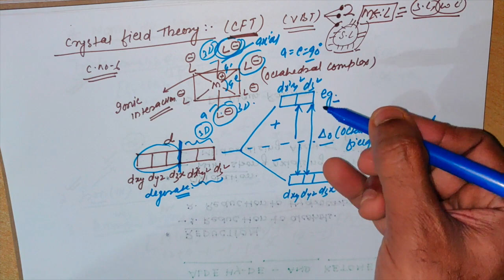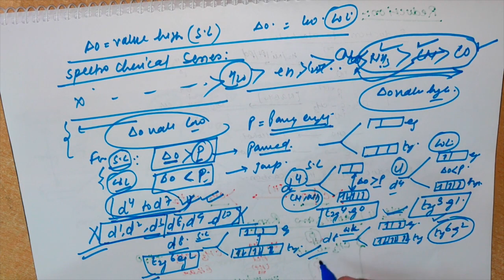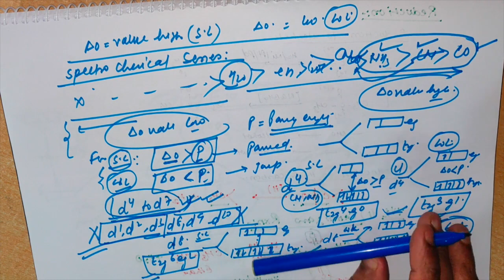03-Crystal Field Theory |Coordination Compounds|[Hindi|Dr.Ataur Rahman|Rahman Chemistry Academy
Coordination Compounds#
Rahman Chemistry Academy#
chemistry basic concept for class12/ IITJEE/ NEET /exam#